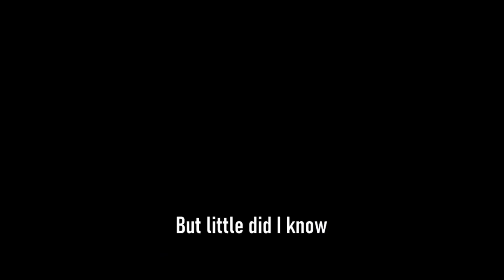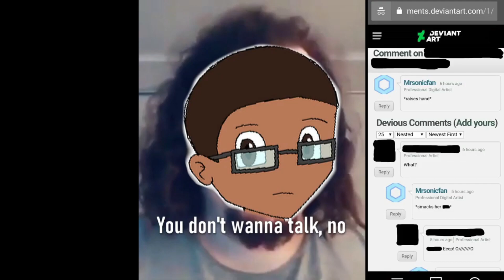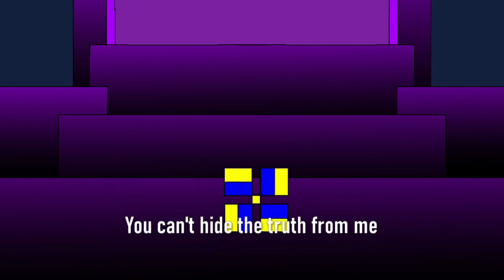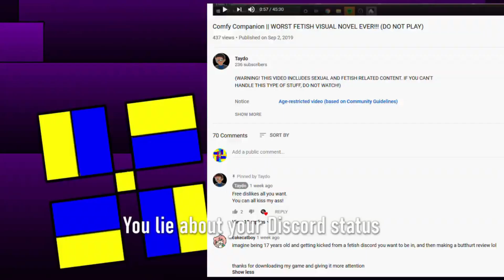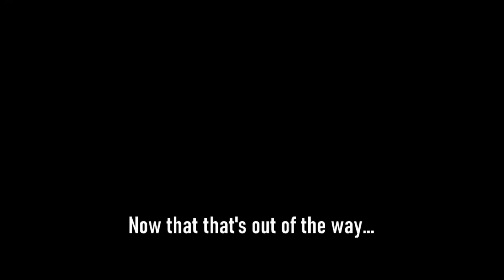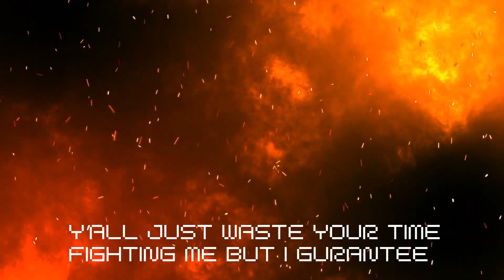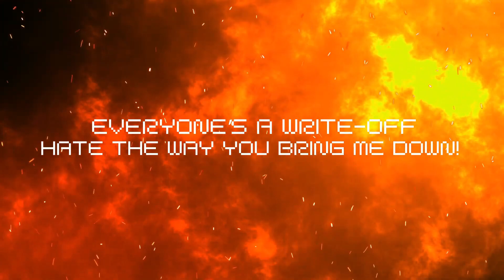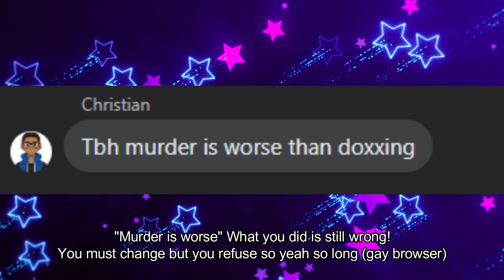Epic Rap Battles of History Rossiter vs Sinclair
reupload
Original upload time 23 april 2023